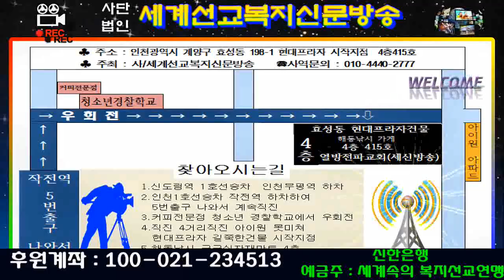권성은 목사의 복음 칼럼 "인내하는 믿음이 되라"(사역문의:010-2202-3201/세계선교복지신문방송/열방전파교회/2018년10월2일)